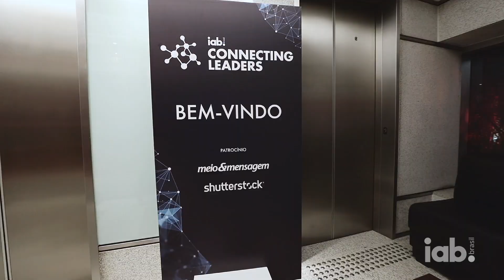Evento | IAB Connecting Leaders 2019